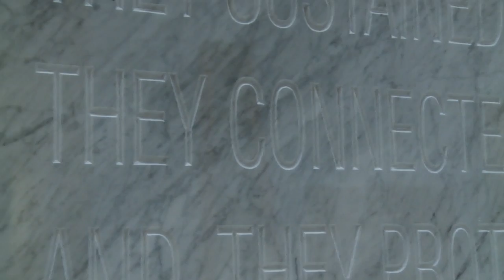Navy Helicopter Crashes in Kuwait; NAVSEA Headquarters Renovation to Finish in February(HL22)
Headlines for Monday, December 22, 2014: Navy Helicopter Crashes in Kuwait; NAVSEA Headquarters Renovation to Finish in February